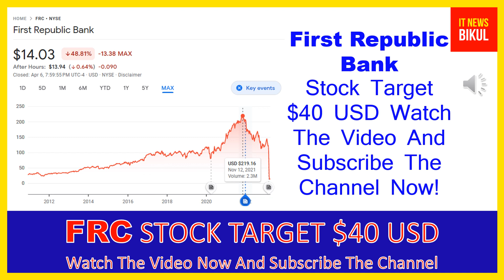FRC Stock - First Republic Bank Stock Breaking News Today | FRC Stock Price Prediction